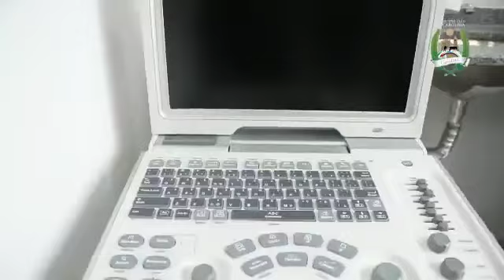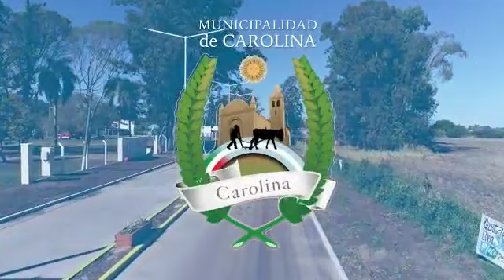15° Años de Carolina. Noticias Emprendedores Goya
Carolina

El municipio de Carolina está de fiesta por los 15 años de la creación.
Felicidades a todos y cada uno de los que iniciaron  para tener hoy esta Carolina tan linda.
Noticias Emprendedores Goya.  Emprendedores Goya profe Cacere.  Horacio el profe Cacere de Goya Ctes Argentina